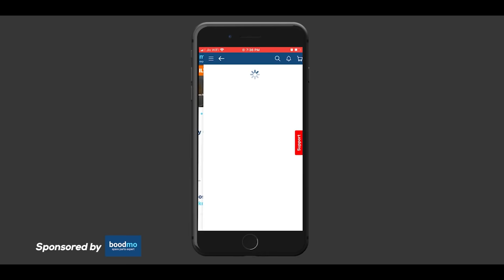One in a MILLION Honda City | This was a FUN project